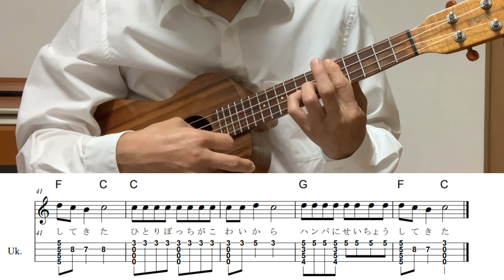チェインギャング/THE BLUE HEARTS【Hi-Gウクレレソロ・メロディ・歌詞・TAB譜・コードつき・弾き語り練習用】